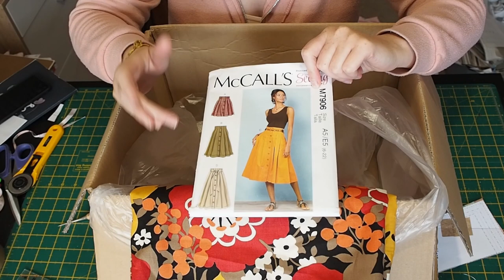Sewing Vlog - July sewing goals - last fabric purchase for a while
Grow with me cocoon cardigan by apple tree designs